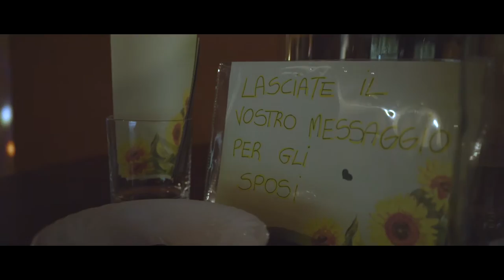Francesca E Fabio - MINI "TRAILER" Video Matrimonio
NON è REALMENTE UN TRAILER, MA SONO SCENE CHE FANNO PARTE DEL MONTAGGIO UFFICIALE .